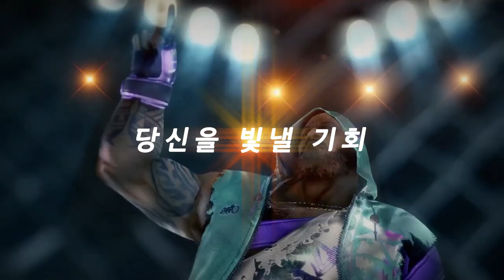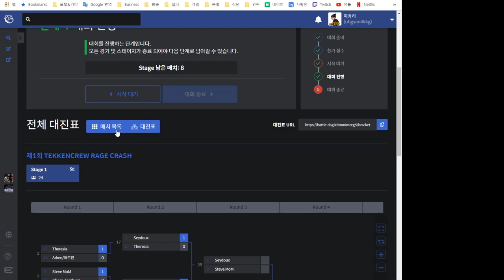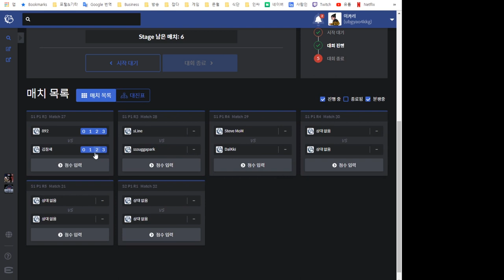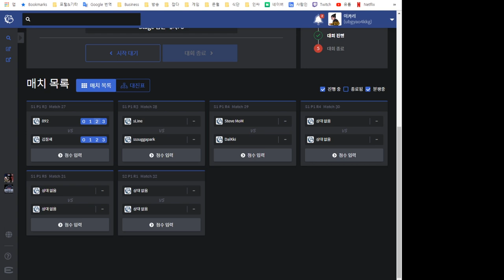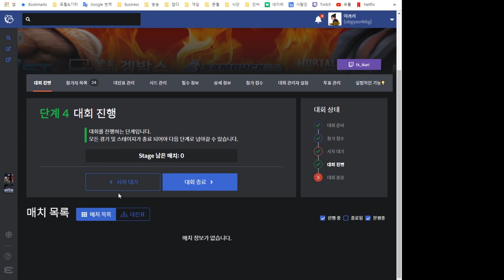TEKKEN7 제1회 RageCrash Tournament 풀경기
같이 준비해주신 텍켄크루
그리고 각 후원사 사장님들에게 진심으로 감사 인사 올립니다.